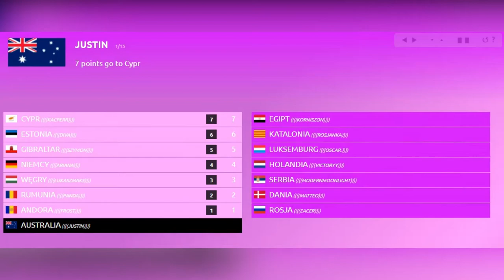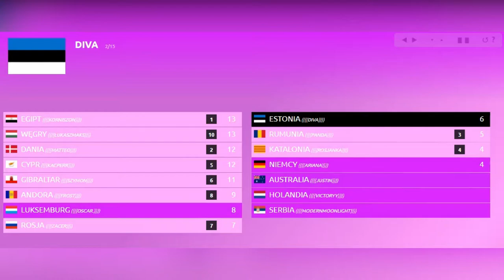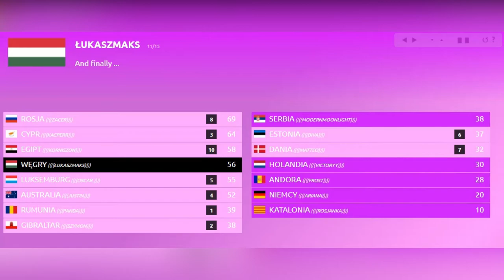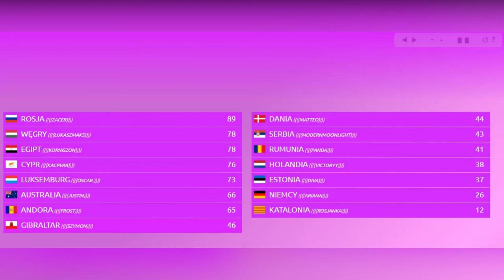SZCZEGÓŁOWE WYNIKI 1. PÓŁFINAŁU 29 EDYCJI NASZEJ EUROWIZJI ZORGANIZOWANEJ W ELBLĄGU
NEBU prezentuje szczegółowe wyniki pierwszego półfinału 29. edycji Naszej Eurowizji organizowanej w Elblągu.
*UWAGA* Wyniki te zostały przedstawione w formie filmu tylko i wyłącznie by je zarchiwizować w przypadku ich utraty np. scr, linku itd. Nie miały być one wykonanie profesjonalnie, w oryginalnych tabelkach itd. Są tu dodane tylko z tego powodu, należy nie traktować ich jako część montowanego przez adminów show.